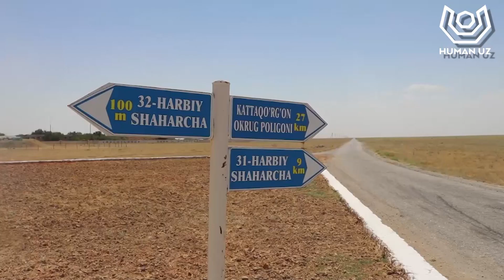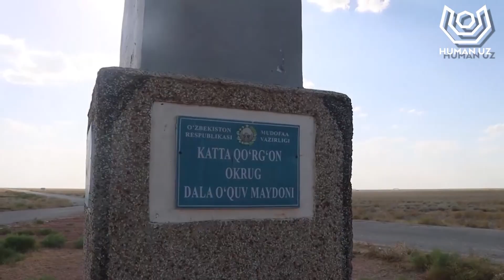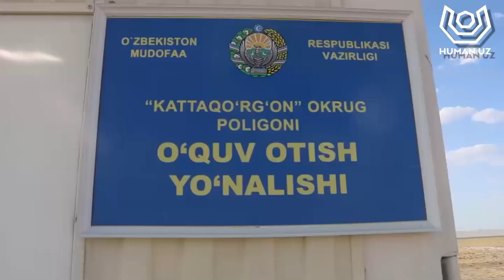O'ZBEKISTONDAGI ENG YIRIK HARBIY POLIGON QURILMOQDA